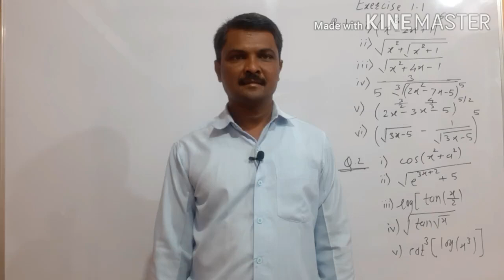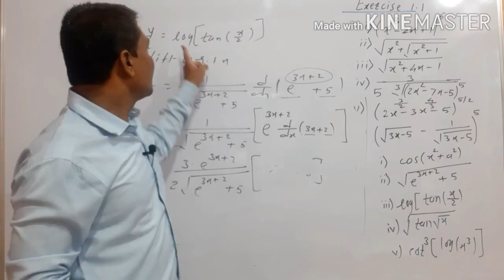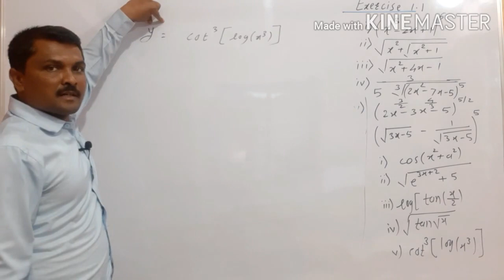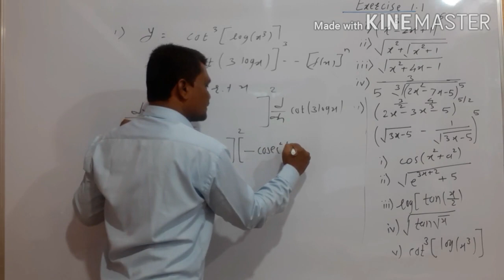Derivatives of composite functions 04.